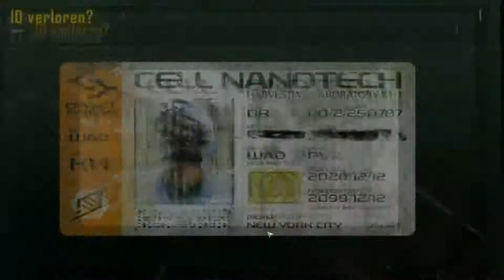Let's Game: Crysis 3 #009 -- [German, HD] Silent Assassin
Gespielt von Rabbid am 23.02.13

Danke, dass du mein Video anschaust, und vor Allem, dass du das hier ließt.

Wenn du meine Projekte magst, und noch mehr sehen willst, dann unterstütze mich bitte und abonniere mich, teile meine Videos und gib mir einen Daumen hoch, wenn dir das Video gefällt. Das weiß ich sehr zu schätzen. Vielen Dank!

Entwickler:  Crytek
Publisher:     Electronic Arts
Freigabe: Pegi 16, USK 18
Plattform: PC

Bitte unterstütze die Entwickler und kaufe dir das Spiel, wenn es dir gefällt.

System:
Mainboard: MSI Z68A GD80
CPU:  Intel i5-2500K (4,2 Ghz via OC Genie)(Standard Lüfter)
Grafikkarte: EVGA GTX 670 FTW
RAM:  8GB Teamgroup Elite DDR3-1333MHz
Festplatten: Samsung 830 SSD 128GB
  Samsung 830 SSD 256GB
  Samsung HD502HJ 500GB
  Seagate Barracuda ST31500341AS 1.5TB
  Western Digital 2TB
  Extern: Verbatim 1TB
    Toshiba 2 TB USB 3.0
Laufwerk:  LG DVD Brenner (k.A.)
Gehäuse: Bitfenix Colossus (Schwarz, rote LEDs, Sichtfenster)
Sound:  Logitech 5.1 Surround Sound System
  Creative FATAL1TY Pro Series Gaming Headset
Monitor: LG Flatron W2361V
Maus:  Sharkoon Lasermaus FireGlider/USB 3600dpi
Tastatur: Saitek Eclipse II

Software:  Windows 7 Professional 64Bit, Sony Movie Studio Platinum 12.0, Fraps

Warum Let's Game und nicht Let's Play? Bei einem Let's Play steht der Kommentator im Mittelpunkt und ist auch der Grund, warum man das Let's Play, also das Spiel, bei dieser bestimmten Person anschaut. Bei einem Let's Game wird das Spiel selbst in den Mittelpunkt gerückt. Bei mir gibts es die Spiele ohne (manchmal auch nerviges) gelaber zu sehen. Wer sich gut unterhalten lassen will, soll sich das Spiel bei einem guten Let's Player anschauen.